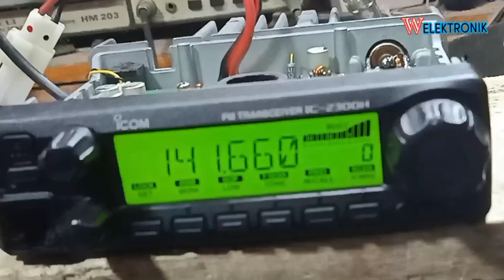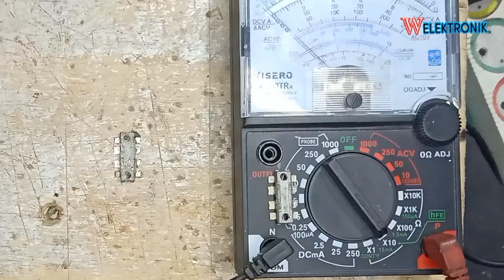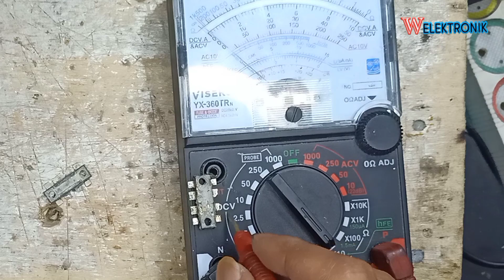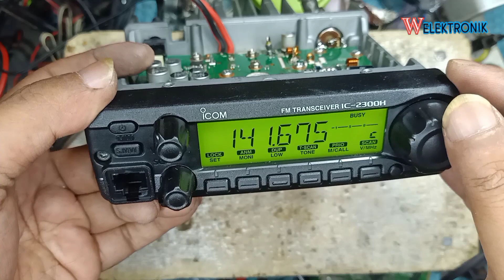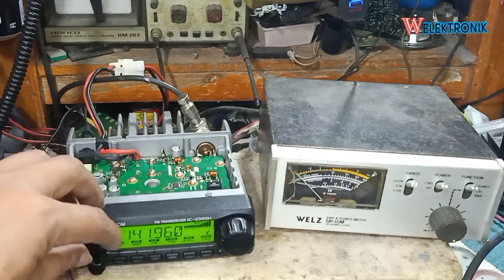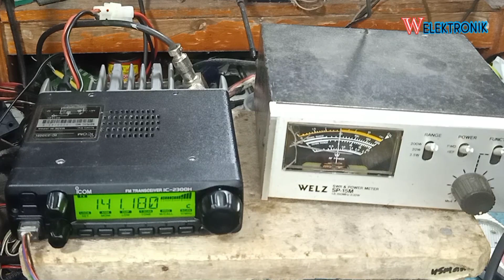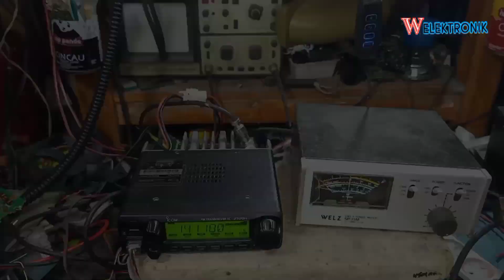cara cek kerusakan power watt icom ic 2300h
cara setting radio icom ic-2300h
setting radio icom ic-2300h
radio rig icom ic-2300h
cara reset radio icom ic-2300h
skema icom ic 2300h
radio icom ic 2300h
rig icom ic 2300h
manual book icom ic-2300h
reset icom ic 2300h
icom ic 2300h brochure
cara setting icom ic 2300h
cara reset icom ic 2300h
icom ic-2300h programming cable
icom ic-2300h mars/cap mod
icom ic 2300h dual band
icom ic 2300h schematic diagram
icom ic-2300h software download
icom ic-2300h fm transceiver frequency
final icom ic 2300h
icom fm transceiver ic-2300h manual
icom fm transceiver ic-2300h price in india
icom fm transceiver ic-2300h
yaesu ft-2980r vs icom ic-2300h
cara setting frekuensi radio icom ic-2300h
icom ic 2300h gsmarena
icom ic 2300h gt
icom ic 2300h gambar
icom ic 2300h guitar
ht rig icom ic-2300h icom 2300h 65 watt
spesifikasi rig icom ic 2300h
setting radio rig icom ic 2300h
harga icom ic 2300h
how to program icom ic-2300h
icom ic 2300h datasheet
icom ic-2300h price
icom ic-2300h pdf
icom ic 2300h japan
icom ic-2300h vs kenwood tm-281a
icom ic 2300h lcd
icom ic 2300h login
icom ic 2300h lupa password
icom ic 2300h led
icom ic 2300h service manual
icom 2300h
icom ic-2300h manual pdf
icom ic-2300h mars mod
icom ic- 2300h modification
icom ic-2300h mic
manual icom ic 2300h español
radio icom ic 2300h manual
service manual icom ic-2300h
radio icom ic 2300h novo
icom ic 2300h olx
icom ic 2300h original
icom ic 2300h olx bandung
icom ic-2300h programming software
icom ic-2300h price philippines
icom ic-2300h programming
icom ic 2300h quality
icom ic 2300h quick start guide
icom ic 2300h qualcomm
ic 2300h
icom ic-2300h reviews
setting icom ic 2300h
software icom ic-2300h
icom ic-2300h specs
icom ic-2300h-t ราคา
รีวิว icom ic-2300h-t
icom ic-2300h vhf
icom ic 2300h wiring diagram
icom ic 2300h wifi
icom ic 2300h wireless
icom ic 2300h wa
icom ic 2300h white
icom ic 2300h watt
icom ic 2300h xt
icom ic 2300h xh
icom ic 2300h xr
icom ic 2300h youtube
icom ic 2300h yamaha
icom ic 2300h yang bagus
icom ic 2300h yaesu ft-2980r vs
icom ic 2300h za
icom ic 2300h zen
icom ic 2300h 01
icom ic 2300h 001
icom ic 2300h 05
icom ic 2300h 12v
icom ic 2300h 14
icom ic 2300h 10
icom ic 2300h 18
icom ic 2300h 19
icom ic 2300h 3d
icom ic 2300h 5g
icom ic 2300h 5a
icom ic-2300h
icom ic-7300
icom 730
icom ic 2300h 8 channel
icom ic 2300h 8g
manual icom 2300h
icom ic 2300h 9a